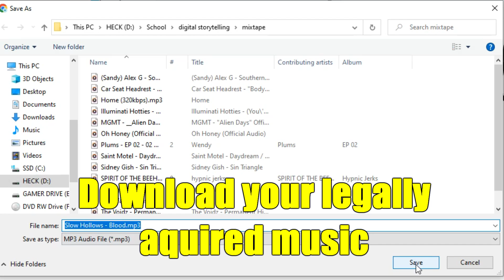HOW TO BURN CD (2023)